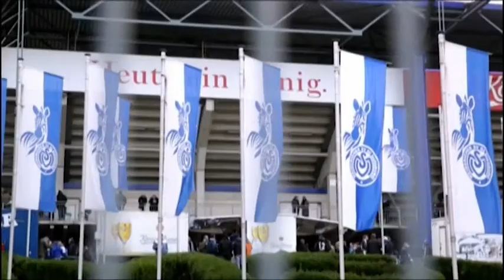ITB 2018 | INTERVIEW MIT KAI U. HOMANN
Sascha Devigne, Chefredakteur STUDIO 47, im Gespräch mit Kai U. Homann, Geschäftsbereichsleiter Tourismus Duisburg Kontor, auf der ITB in Berlin – der Internationalen Tourismus-Börse.